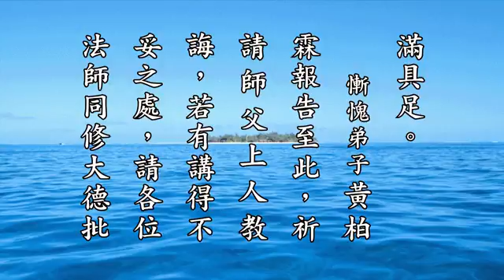诸善奉行名为慧 黄警官